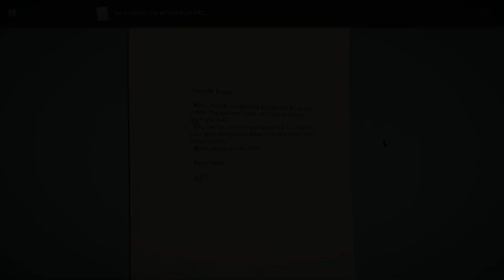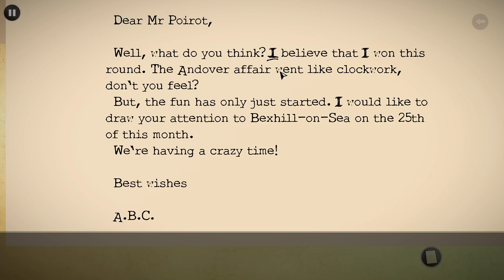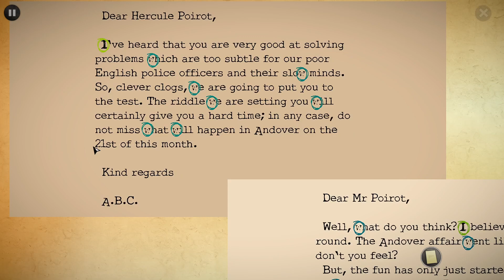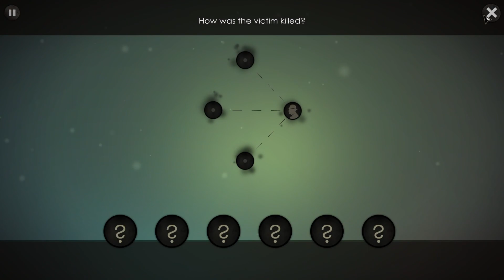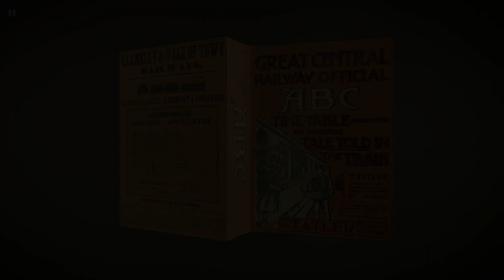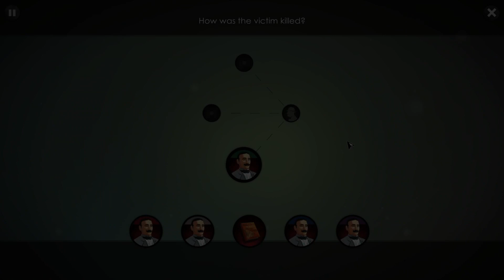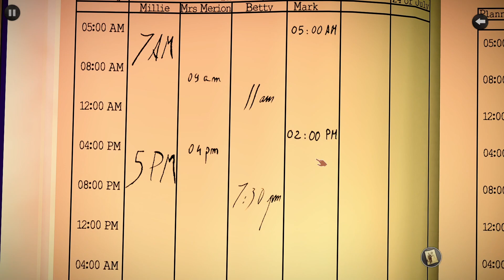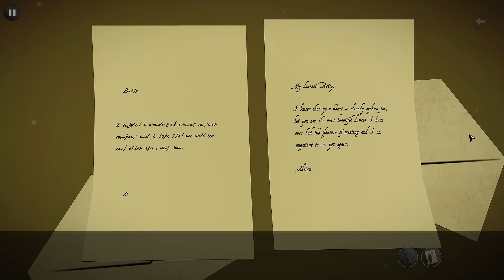Agatha Christie: The ABC Murders - Let's Play - Part 02 - B is for Body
It is time to jump back in the shoes of Hercule Poirot and use our little grey cells to solve a string of murders. Murderer known as ABC has challenged Poirot to catch him and as we all know Poirot won’t let the challenge go unanswered.

Based on the Agatha Christie’s story we will go through crime scenes combing for clues, questioning witnesses and possible suspects, combine information and deduce what has happened. And of course, there are puzzles to be solves as well.

Released in 2016 for PC, Xbox, PlayStation, Android and on Switch 2020 ABC Murders is point & click detective adventure.

-Poirot, I have been thinking.
-An admirable exercise my friend. Continue it.